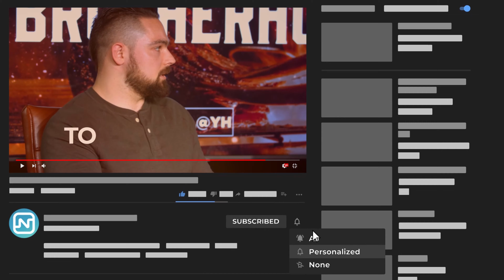Let's Talk: An Honest Conversation About Racism Pt 1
Pastor Mike, Pastor John Lewis and Pastor Colby have a conversation about the issue of racial relations within the church.

NEWLIFE Church is all about helping you know God, find freedom, discover purpose, and make an impact. The resources we put out are intended to accomplish one or more of those in your life.